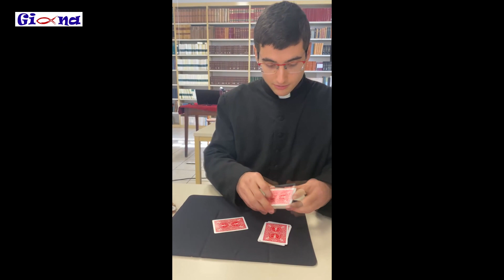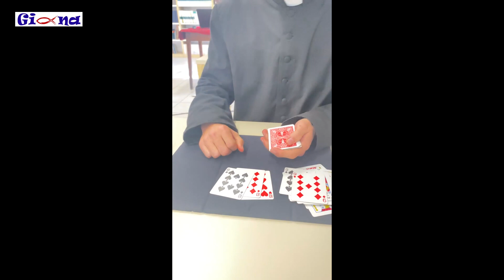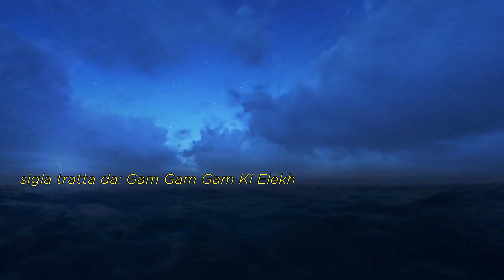Giona - Sesta puntata, 2^ stagione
Sesta puntata della seconda stagione di Giona. Nel corso della puntata Vito Rizzo e Don Franco Pecoraro, Vicario generale della Diocesi di Vallo della Lucania si sono confrontati sui temi della tutela dei minori e della procedura di diritto canonico legata alla nullità del matrimonio sacramentale.